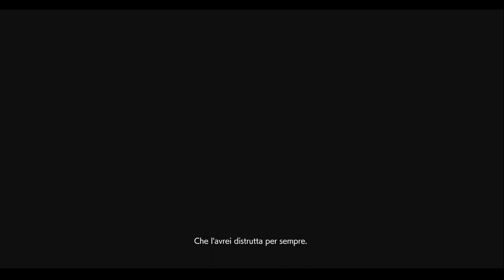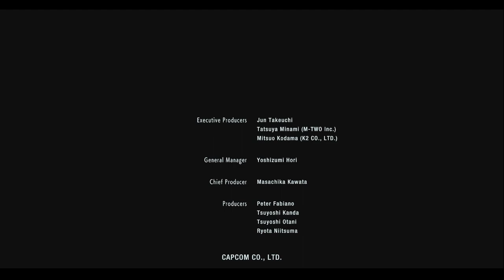Resident Evil 3 Remake - Ep Finale - ADDIO RACCON CITY (WALKTHROUGH ITA)